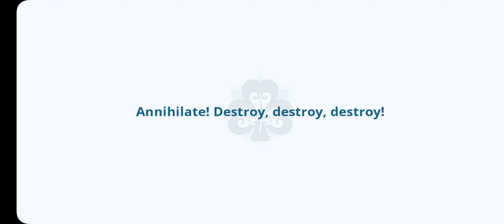50 - Trying Gacha New Event Season 2 Gauche, Noelle, Charmy - Black Clover M Gameplay - EngSub JpDub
Black Clover M: Rise of the Wizard King is a brand-new anime-stylized turn-based RPG that follows the iconic story of Asta and his friends conquering various adversities caused by the evil forces and Black Clover M is a gacha game where players can pull/summon for different types of characters through the different summoning banners.

Players can expect to collect and use all of their beloved characters from the manga/anime such as Yuno, Asta, Yami Sukehiro, Licht, and more. All the characters are also given beautiful full-display ultimate ability animations as well as stunning particle effects on regular movements.

Embark on an unforgettable journey with your favorite characters from Black Clover Mizard King